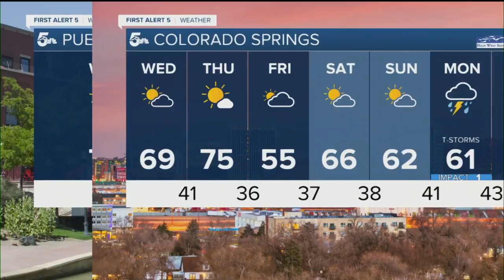KOAA Latest Headlines | May 5, 10pm